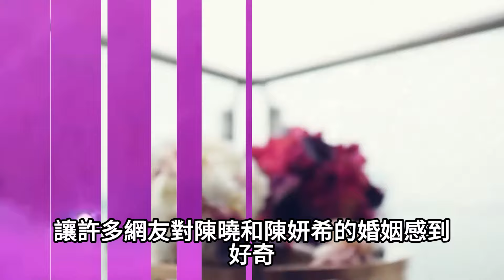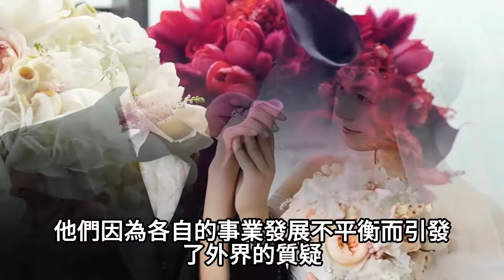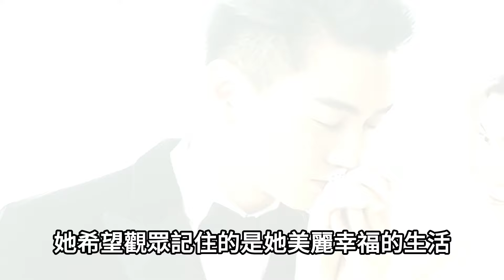有壹種婚姻叫陳曉，被陳研希“算計”了七年，這盤棋“壹子不差”！陳曉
有壹種婚姻叫陳曉，被陳研希“算計”了七年，這盤棋“壹子不差”！